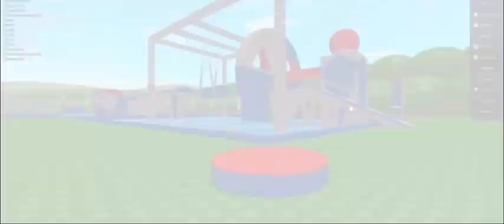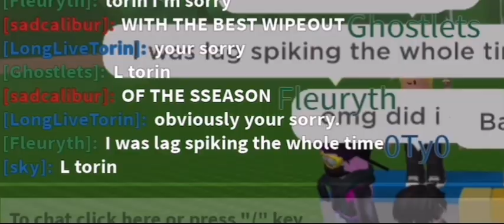Retro Wipeout S1 E9 - “Unclaimed Baggage and a disappointing flop” *UNCENSORED VERSION*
I apologize for abandoning this channel but I’ll make sure to post more on this channel I promise.

PS I only swore 1 time in it that’s all